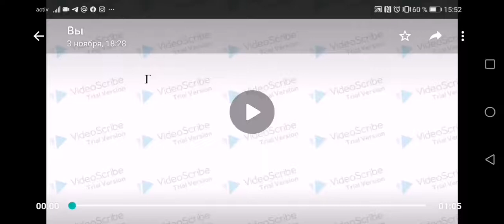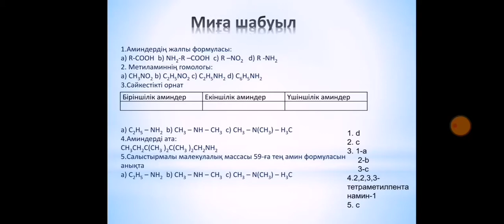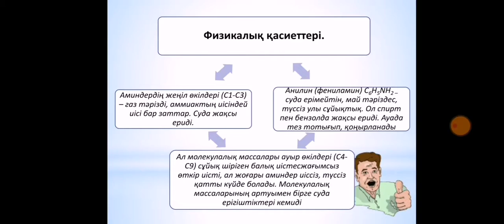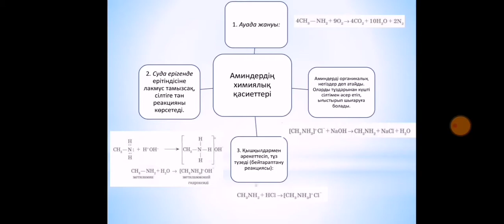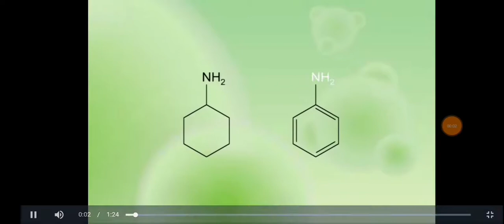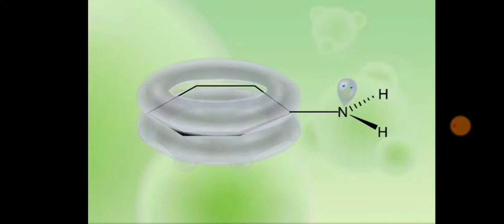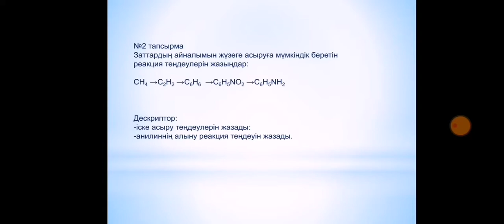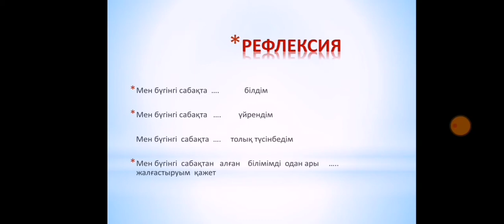ІІ тоқсан, Химия, 11 сынып, Аминдердің физикалық химиялық қасиеттері, алынуы